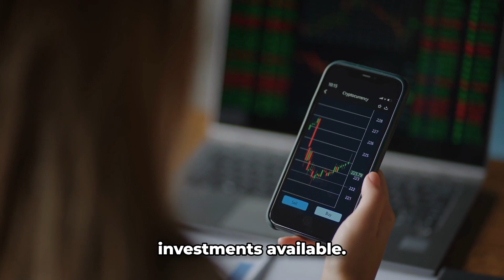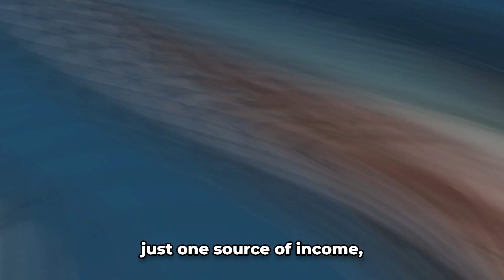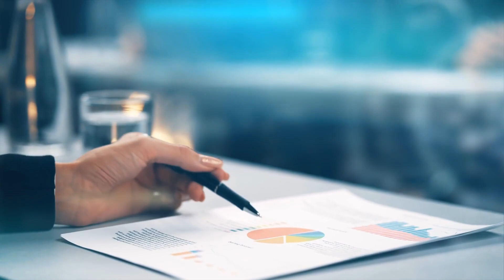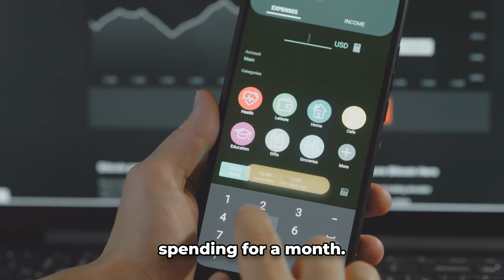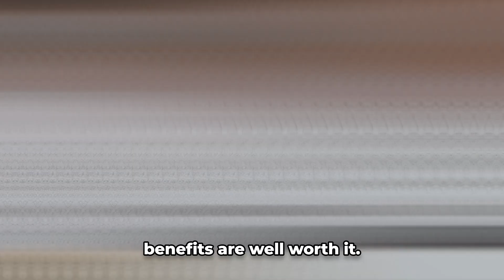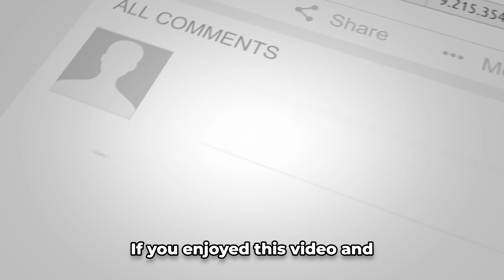SKILLS You Need To Develop If You Want To Be RICH 2024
SKILLS You Need To Develop If You Want To Be RICH

Click this link below to never miss a video!

Welcome to Money Mindset, where we empower you to take control of your finances. Our mission is to provide practical and actionable advice to help you grow your wealth and achieve financial freedom. Whether you're looking to increase your income, save more, or invest smarter, our expert team is here to guide you every step of the way. From budgeting and saving tips to investment strategies and financial planning, we cover it all. Join us on our journey to a better financial future. Let's create a money mindset that leads to success and prosperity.